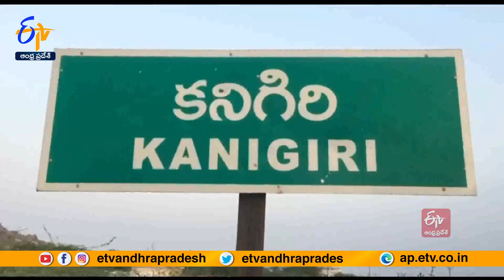అరగుండుతో తెదేపా నేతల ఆందోళన | TDP Activists Stage Protest Across AB | Against Chandrababu Arrest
చంద్రబాబు అరెస్టుని నిరసిస్తూ రోజురోజుకు ఆందోళనలు మిన్నంటుతున్నాయి. పులివెందులలో అరగుండుతో ఆ పార్టీ శ్రేణులు ఆందోళన చేశారు. మాజీ MLC బీటెక్  రవి ఆధ్వర్యంలో విచిత్ర వేషధారణలతో నిరసన తెలిపారు. తూర్పుగోదావరి జిల్లా పెరవలిలో మాజీ ఎమ్మెల్యే బూరుగుపల్లి శేషారావు చేపట్టిన నిరసన దీక్షకు జనసేన నేతలు సంఘీభావం ప్రకటించారు. అక్రమ కేసులతో ఇబ్బంది పెడుతున్న వైకాపా ప్రభుత్వానికి ప్రజలు త్వరలోనే బుద్ధి చెబుతారని ఆయన  హెచ్చరించారు.

అధినేతను తక్షణమే విడుదల చేయాలని కర్నూలు ధర్నా చౌక్ లో ఆ పార్టీ నేతలు దీక్షలు చేశారు. రాజకీయ కక్షతోనే బాబును అక్రమంగా అరెస్టు చేశారని మంత్రాలయం నియోజకవర్గ బాధ్యులు తిక్కారెడ్డి మండిపడ్డారు.  ఆదోనిలో మాజీ ఎమ్మెల్యే  మీనాక్షి నాయుడు ఆధ్వర్యంలో తెదేపా శ్రేణులు గాడిదకు వినతిపత్రం ఇచ్చి నిరసన తెలిపారు.

రాష్ర్టంలో రాజ్యాంగాన్ని కాపాడాలని కోరుతూ అంబేద్కర్ కోనసీమ జిల్లా రావులపాలెంలో మాజీ ఎమ్మెల్యే బండారు సత్యానందరావు ఆధ్వర్యంలో తెదేపా నాయకులు మోకాళ్లపై కూర్చుని నిరసన తెలిపారు. ప్రకాశం జిల్లా కనిగిరిలో ఆ పార్టీ శ్రేణులు భారీగా పాల్గొని ప్లకార్డులతో నిరసన ప్రదర్శన చేశారు. బాబుకు మద్దతుగా నేను సైతం అంటూ. ఓ దివ్యంగుడు బోర్డుపై సంతకం చేసి దీక్షలో పాల్గొన్నాడు. అన్నమయ్య జిల్లా మదనపల్లిలో కళ్లకు గంతలు కట్టుకుని నిరసన తెలిపారు.

చంద్రబాబుకు త్వరగా బెయిల్ రావాలని ఆకాంక్షిస్తూ. అనంతపురం జిల్లా ముద్దినాయునిపల్లి కి చెందిన వేణుగోపాల చౌదరి తిరుమలకు పాదయాత్ర చేపట్టారు. రాజకీయ కక్షతో అక్రమ కేసులు బనాయిస్తున్న ప్రభుత్వానికి. ప్రజలు త్వరలోనే గుణపాఠం చెబుతారని వైఎస్సార్ జిల్లా కమలాపురం నేతలు హెచ్చరించారు.